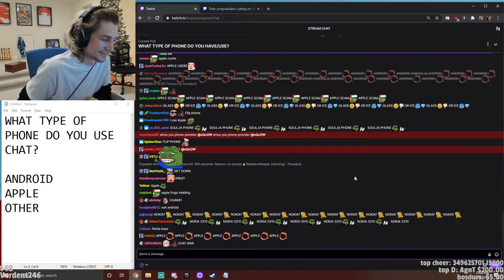XQC opinion on iPhone users